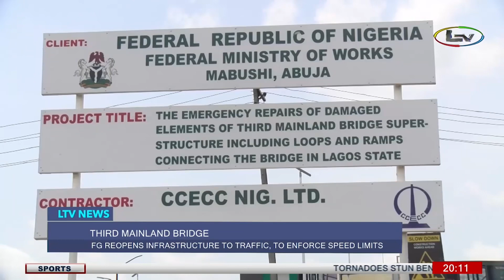LTV NEWS - THIRD MAINLAND RE-OPENS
THIRD MAINLAND RE-OPENS

RESPITE HAS COME THE WAY OF LAGOS STATE COMMUTERS, AS THE FEDERAL GOVERNMENT FINALLY OPENS THE THIRD MAINLAND BRIDGE TO TRAFFIC, WITH AN APPEAL TO MAINTAIN SPEED LIMITS AND STOP ROAD ABUSE

THE FEDERAL CONTROLLER OF WORKS LAGOS OLUKOREDE KEISHA AND THE COMMISSIONER FOR TRANSPORTATION OLUWASEUN OSIYEMI MADE THIS IN LAGOS

OUR CORRESPONDENT JOSHUA MORAKINYO REPORTS
TRACK